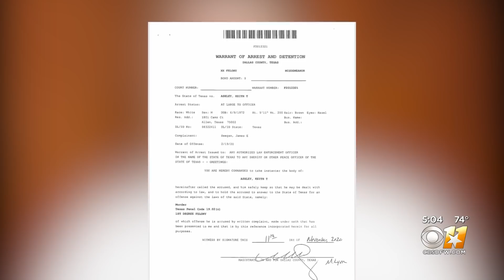Police: Allen Brewery Owner Charged With Murder After Allegedly Staging Client's Suicide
Allen business man Keith T. Ashley was charged with murder after allegedly staging his client, James "Jim" Seegan's suicide.